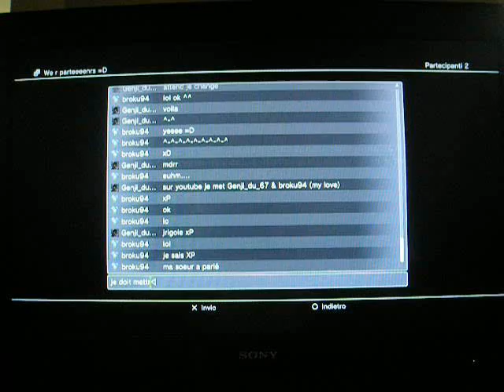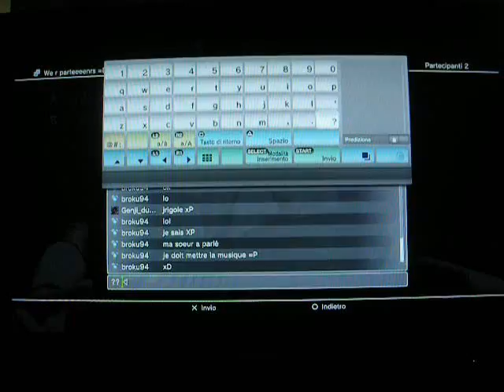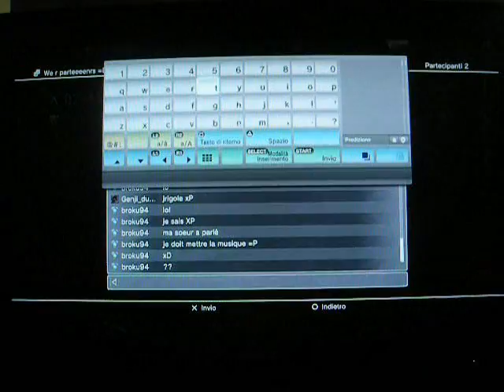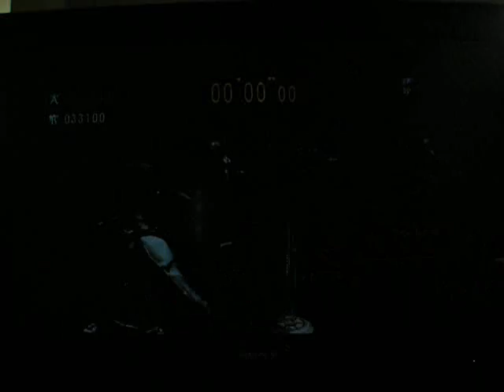RE5 Versus Team Survivors [Jill BSAA] Village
I played this match with my partner genji^^ I really ejoy to play with him^^ xD We played against Gillina and lucao963